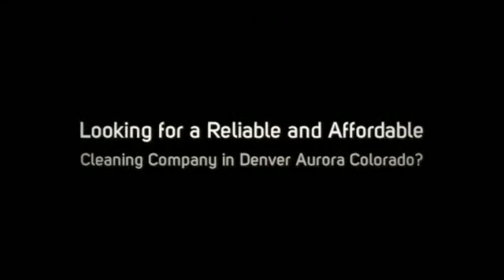Janitorial Service Englewood CO Janitorial Cleaning Services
Searching for a Local Janitorial Cleaning Services Company that does Cleaning and Janitorial Services in Englewood, Colorado?

Call Office Pride of Englewood CO!

We Deliver Top Quality Commercial Cleaning, Janitorial and Office Cleaning Services at Unbeatable Prices!

Commercial Office Cleaning is More than Mopping COoors or Dusting Blinds.

- Office Buildings
- Medical Facilities
- Restaurants
- Universities
- Schools
- Hotels
- Multi-Tenant Buildings
- Class A Office Space
- Churches
- Financial Institutions
- Retail Stores
- Car Dealerships

100% Satisfaction Guarantee!

- Janitorial Service
- Janitorial Cleaning
- COoor Cleaning
- COoor Care
- Upholstery Cleaning
- Trash Removal

We Clean Floors, Carpets and Windows for any Type of Commercial Facility.

What Areas Around Denver CO Do We Service?

We pride ourselves in serving the following cities throughout Denver, CO: Parker, Englewood, Greenwood Village and Englewood.

Call Office Pride Now!